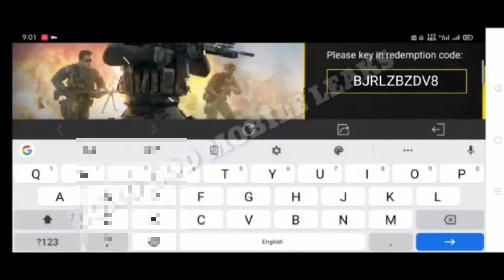NEW FREE REDEEM CODE IN CALL OF DUTY MOBILE | CLOSE CALL NEW REDEEM CODE IN COD MOBILE 2021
FAQs:

Ans: POCO X3 (Android)

Ans: Kinmaster.

Ans: pixeLab& PicsArt

Note: This is not real life Fighting enjoy this video.